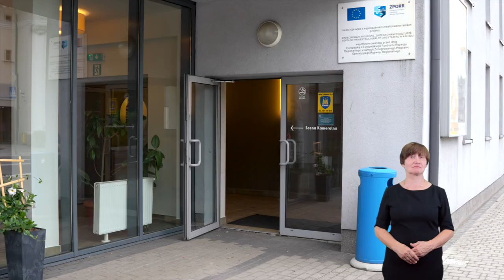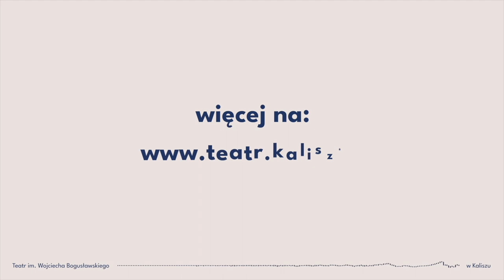Wirtualny spacer - okolice Teatru im. Wojciecha Bogusławskiego w Kaliszu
Jak dostać się do kaliskiego Teatru? Gdzie znaleźć parking, szczególnie dla osób korzystających z wózków inwalidzkich?

Lektor: Malwina Brych, Wojciech Masacz, Łukasz Jaskóła
Tekst: Radosław B. Maciąg
Tłumaczenie PJM: Małgorzata Wasilewska, Monika Mandela
Realizacja: Łukasz Jaskóła, Marta Kościańska
Zdjęcia: Bartosz Januszewski, Łukasz Jaskóła

Serdeczne podziękowania dla Karoliny Jurkiewicz za udział w nagraniu.
Zadanie „Bogusławski bez barier” w ramach projektu „Kultura bez barier” realizowanego przez Państwowy Fundusz Rehabilitacji Osób Niepełnosprawnych w partnerstwie z Ministerstwem Kultury i Dziedzictwa Narodowego, Institut fur Bildung und Kultur e.V oraz Fundacją Kultury bez Barier w ramach działania 4.3 programu Operacyjnego Wiedza Edukacja Rozwój 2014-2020 współfinansowanego ze środków Europejskiego Funduszu Społecznego.